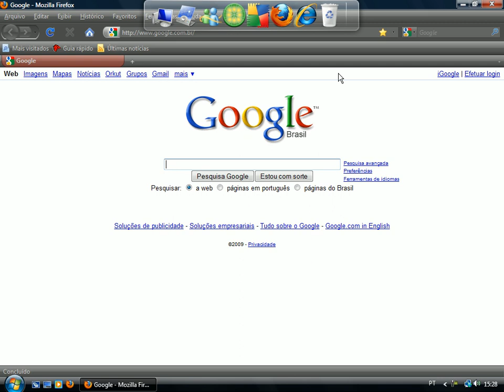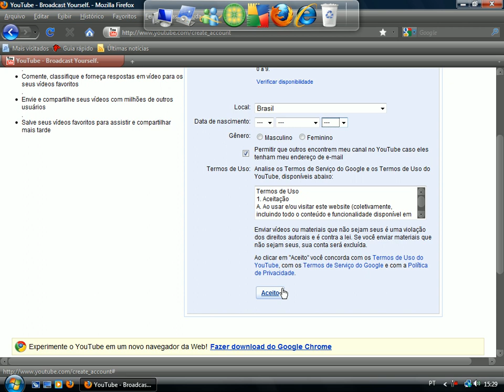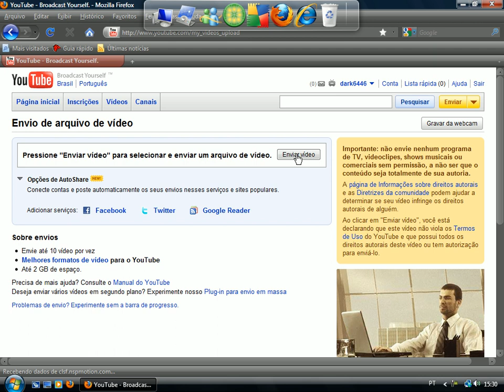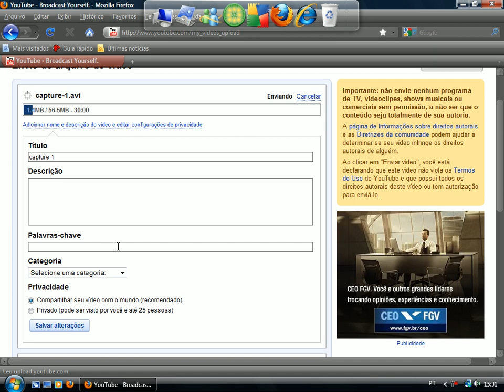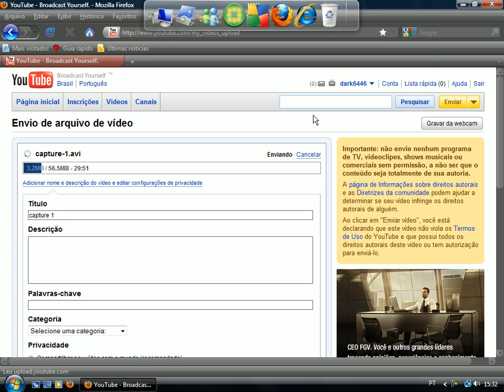criando uma conta no youtube e postando video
como deve ser feito para criar uma conta no you tube e como postar videos lá!
só um lembrete:para seu video ser postado vcs presisam colocar o video no formato AVI.